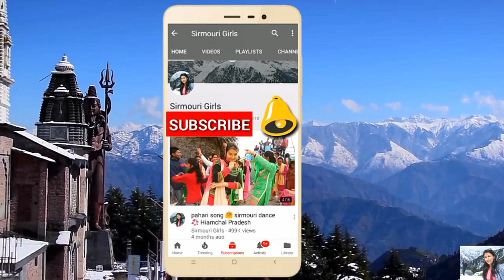देखिए ये शादी में खूबसूरत पहाड़ी डांस || Latest Pahadi Dance Video || Himachali Marriage Dance